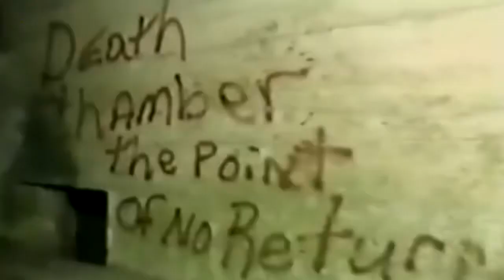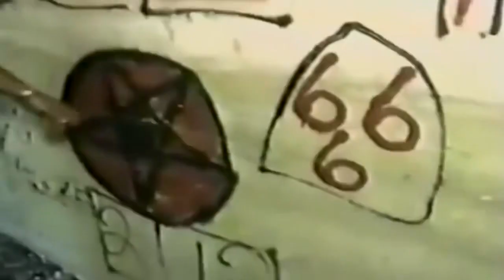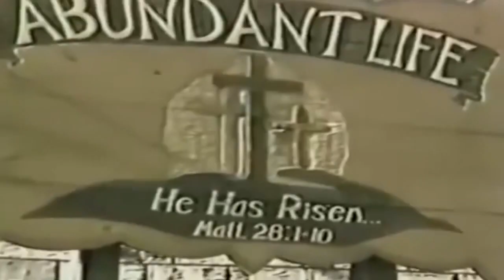Slenderman : Loop Progression (Holy Ghost)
™️ Entartete Musik / Odessa Records 2014